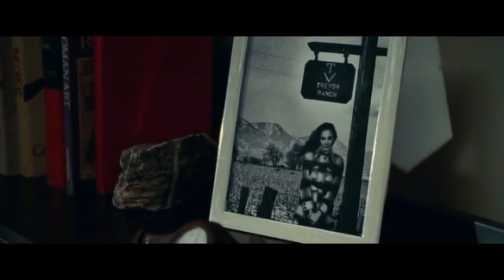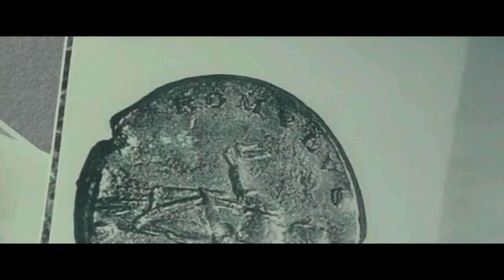WonderWoman 1984 Full Movie Explained| Wonder Woman 1984 Full Movie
wonder woman 1984 full movie download
wonder woman 1984 full movie in hindi watch
wonder woman 1984 full movie online for free
wonder woman 1984 full movie download in english
wonder woman 1984 full movie in hindi dubbed download filmyhit
wonder woman 1984 full movie 480p

wonder woman 1984 full movie dailymotion
wonder woman 1984 full movie amazon prime
wonder woman 1984 full movie aparat
index of wonder woman 1984 full movie
wonder woman 1984 full movie download in hindi filmyzilla
wonder woman 1984 full movie download in hindi filmywap
wonder woman 1984 full movie download in hindi filmymeet

wonder woman 1984 full movie download in hindi filmyzilla.com
where can i watch wonder woman 1984 full movie
wonder woman 1984 film complet en français
wonder woman 1984 full movie download in hindi pagalmovies
wonder woman 1984 full movie dual audio download
wonder woman 1984 full movie download in tamil
wonder woman 1984 full movie download in hindi mp4moviez